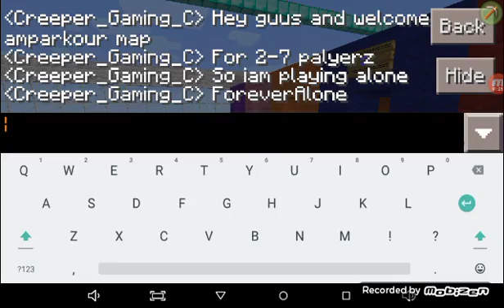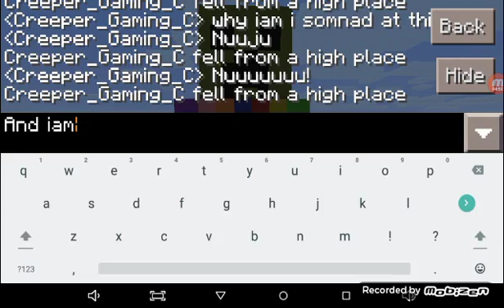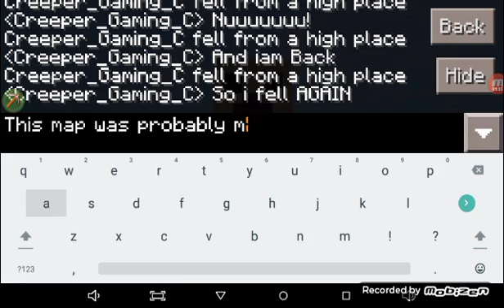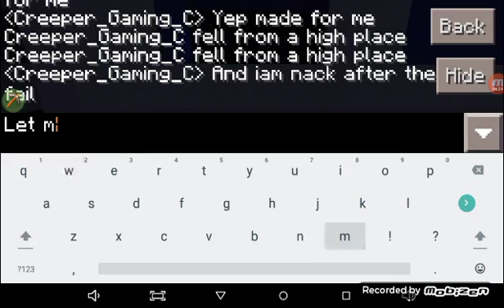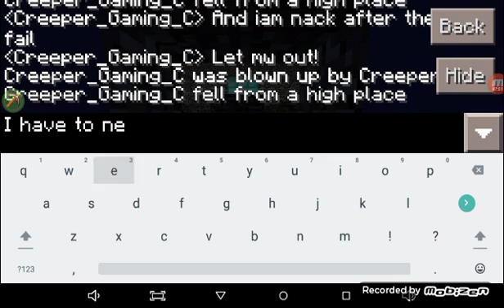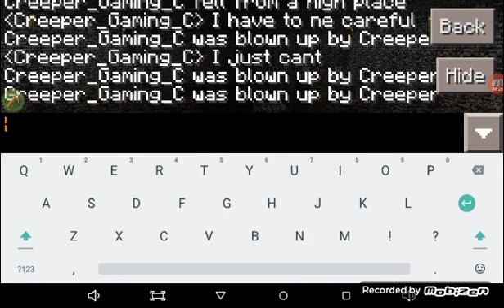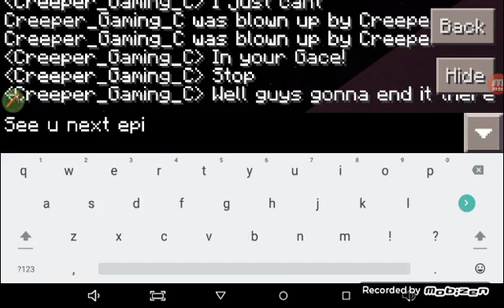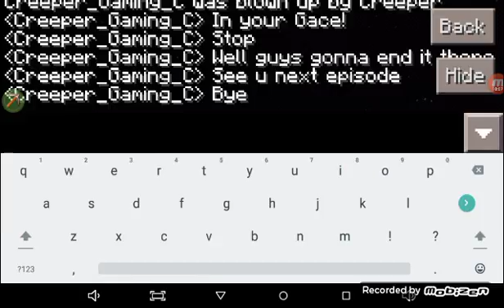MINECRAFT PE: Creeper PARKOUR!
So instead of servers we take it up a notch and instead play a mini game known as PARKOUR and hope you enjoy the rest of your Sunday:-P